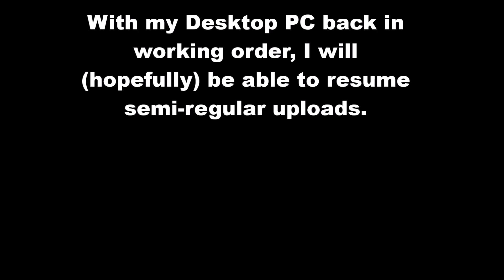Down Under (Rainbow Six: Siege)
I'm back, baby- creating that cringeworthy content that you know and tolerate simply because you don't want to hurt my feelings.
And if you hate it, so what? Nobody's forcing you to watch it... and I just do this for fun, after all.

Street of Dreams - Rainbow
Down Under - Men at Work
Voodoo People - The Prodigy
Spam- Save Ferris
Battle II - Initial D Soundtrack
Blood Dragon Theme - Power Glove
Kill the King - Rainbow